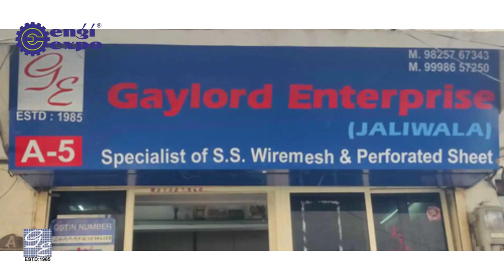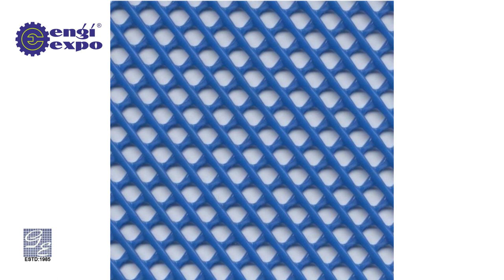Industrial Wire Mesh and Perforated Sheet | Mosquito Net | Exporter and Manufacturer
" Gaylord Enterprise ", are counted amongst the most remarkable wholesalers, distributors, suppliers and traders of a wide range of Stainless Steel & all other kind of Wire Mesh.

Our product encompasses Metal Wire Netting, Stainless Steel Wire Mesh, Stainless Steel Mosquito Net and Industrial Wire Mesh.

These products are developed with high grade stainless steel, metal and other material that provide them high strength and durability to work in adverse business conditions.

Apart, our range is made available in varied sizes, shapes and designs that perfectly match to customers changing needs."

Address : A/5, Shree Ghantakarna Mahaveer Market, Nr. New Cloth Market, Sarangpur, Ahmedabad Gujarat - 380002